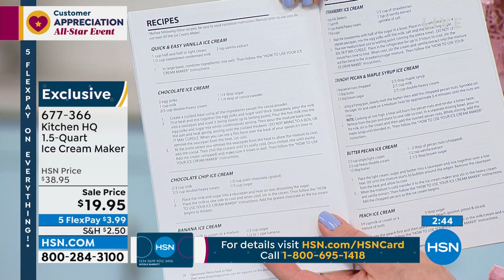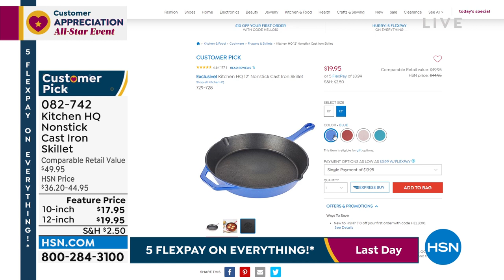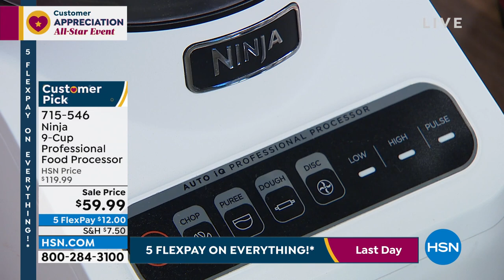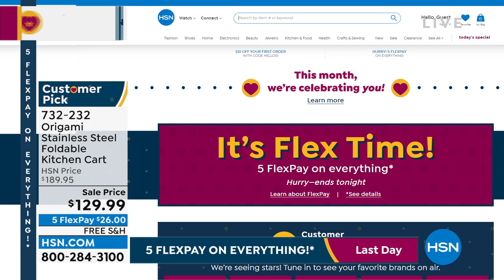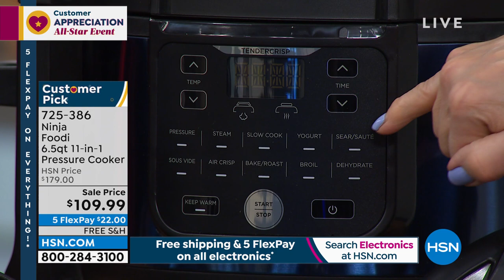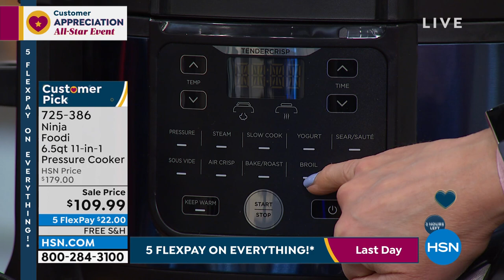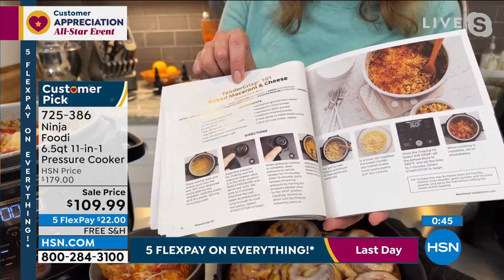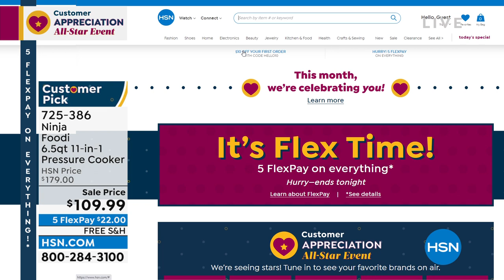HSN | Kitchen Essentials featuring Ninja 04.24.2022 - 10 PM